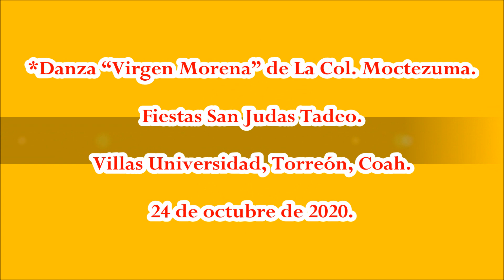"Virgen Morena" Danza de La Col. Moctezuma de Torreón, Coah.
Danza “Virgen Morena” de La Col. Moctezuma en Villas Universidad, Torreón, Coah. Fiestas de San Judas Tadeo el 24 de octubre de 2020.